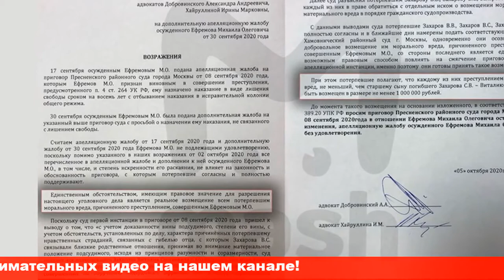Передумали родственники погибшего Захарова потребовали от Ефремова 3 млн рублей